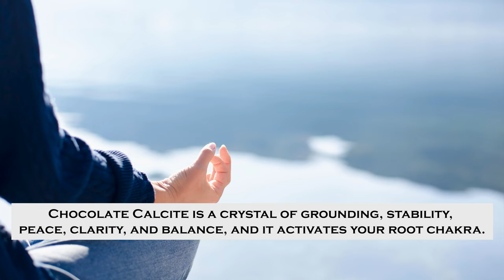Discover The Healing Benefits, Origins, Metaphysical Properties, and Uses of Chocolate Calcite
*Chocolate Calcite Is A Highly Grounding and Balancing Crystal That Helps You Stabilize Your Energy!

**Did you know that Chocolate Calcite, a chocolate brown variety of Calcite is a crystal of grounding, growth, and balance? It is a highly grounding and balancing crystal that helps you stabilize your energy to give you mental clarity, peace, balance, and stability.

If you like this video, hit the thumbs up button.

80% . 402/500

465 Views - Mar 23, 2024